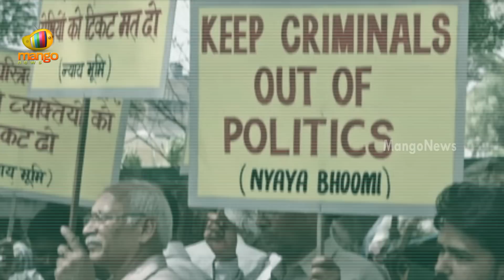Pepper spray leaves Lok Sabha and nation in tears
Indian politics touched a new low on Thursday. MP Lagadapati Rajgopal opposed to Telangana used 'pepper spray' in the Lok Sabha and MP Madugula Venugopala Reddy seized the mike of speaker, broke the table glass of Secretary-General of Lok Sabha. Both Speaker Meira Kumar and leaders of political parties described the Thursday turmoil as a blot on Indian democracy.

Who should be held responsible? The government or the members!